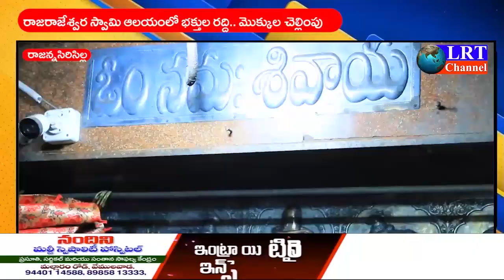LRT news Bulletin 16 July 2023 RajannaSircilla District